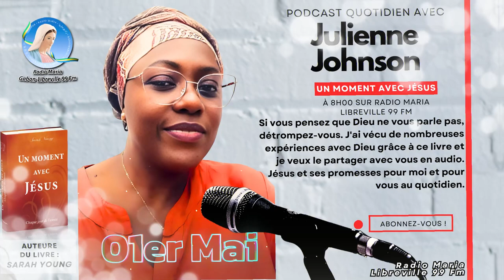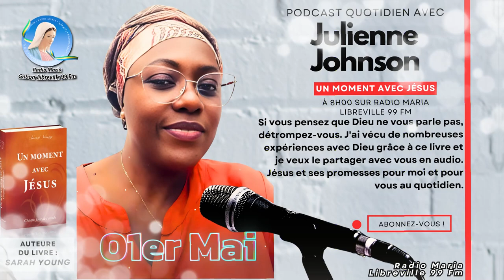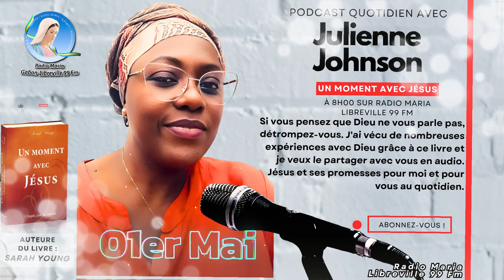Un moment avec Jésus chaque jour de l'Année * 01er Mai